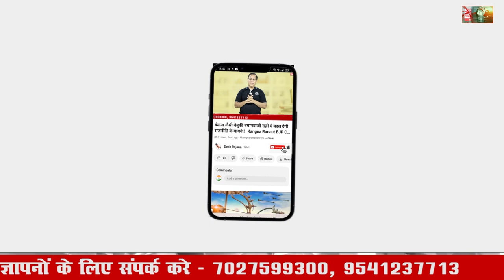क्यों भड़के चंद्रशेखर आज़ाद | Chandrashekhar azad lok sabha speech on vinesh phogat disqualified